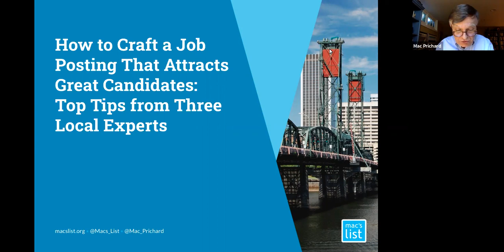How to Craft a Job Posting That Attracts Great Candidates: Top Tips from Three Local Experts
In this session for Portland Human Resource Management Association's Strategic Management Conference, Mac's List founder Mac Prichard and three local HR experts discuss top tips for your job listings as we emerge from COVID-19.

The webinar addresses how to make postings more accessible, how to distinguish your company culture, and how to incorporate key information such as salary. This session will help give your job listings a refresh so that you can attract great candidates.